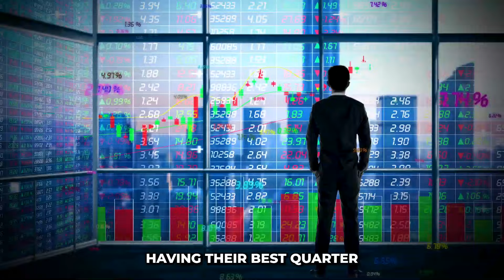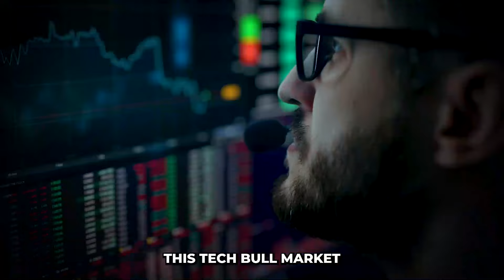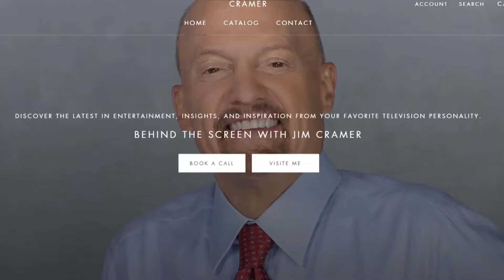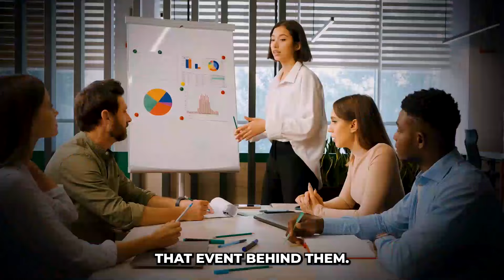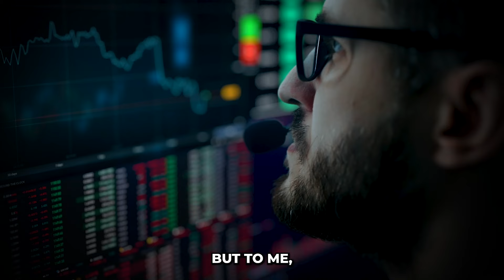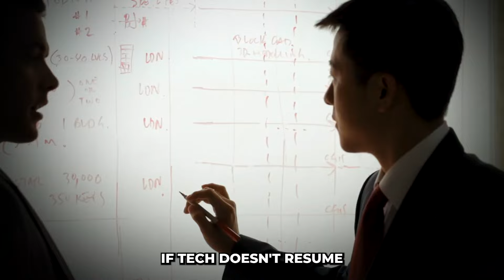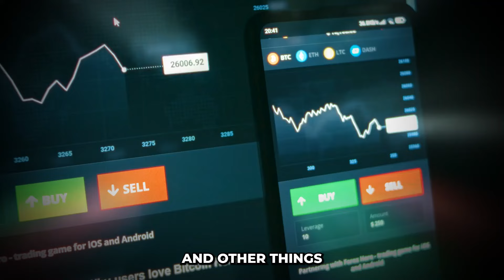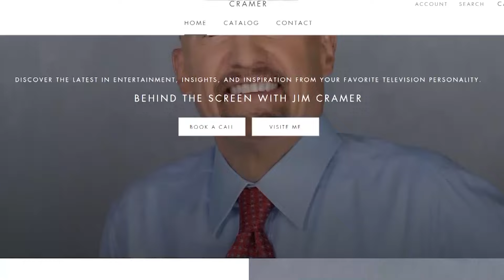MAJOR NEWS! From Dan Ives To Nvidia Holders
**🚨 Nvidia Stock: Brace Yourselves for a WILD Week! 🚨**

Get ready for a wild ride with Nvidia stock! This video dives deep into the latest market trends and expert predictions, revealing why the coming week could be a rollercoaster for Nvidia investors.

* **Market Volatility:**  We explore the factors contributing to increased market volatility and how they might impact Nvidia's stock price.
* **Earnings Season:**  With major tech companies releasing their earnings reports, we analyze how these results could influence investor sentiment towards Nvidia.
* **Analyst Predictions:**  Hear from leading analysts and experts about their expectations for Nvidia's performance in the coming week and beyond.
* **AI Momentum:**  We examine the continued growth of the AI industry and how it's driving demand for Nvidia's products.
* **Investment Strategies:**  Discover potential strategies for navigating the volatile market and making informed investment decisions regarding Nvidia.

**Don't miss this crucial update for all Nvidia investors!**

This description is designed to be attention-grabbing and informative, using strong keywords to improve search visibility and attract viewers interested in Nvidia and the stock market.

Nvidia
AI advancements
GPU innovations
Nvidia technology
Nvidia AI
Nvidia GPUs
GPU technology
Artificial Intelligence
Nvidia updates
Nvidia news
Nvidia research
AI development
Tech news
Nvidia products
Nvidia graphics cards
d